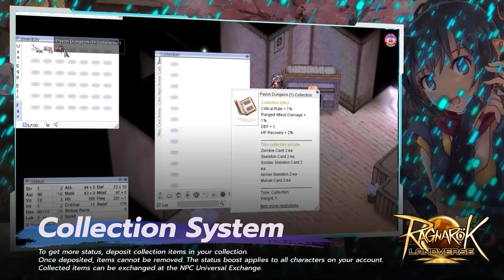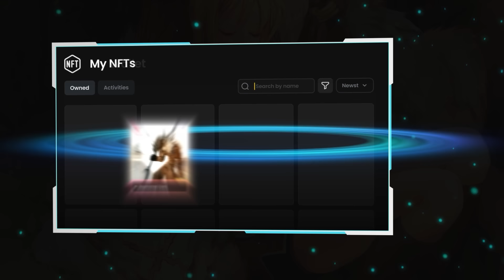Ragnarok Landverse Official Trailer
Conquer the Land of Midgard now!

Welcome to Ragnarok Landverse! A new addition to the world of MMORPGs (Massively Multiplayer Online Role Playing Games). Whether you're an avid gamer or an anime fan, Ragnarok Landverse is a web3 gaming experience that builds communities. We believe in a player-driven economy and are incentivizing players who progress in-game. In a marketplace driven by demand and supply, all players can benefit from web3's features.